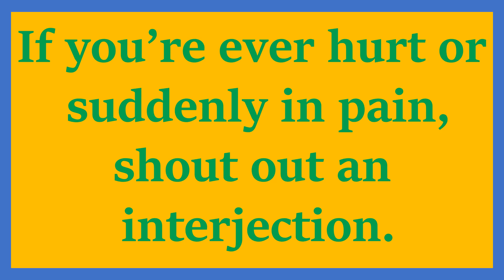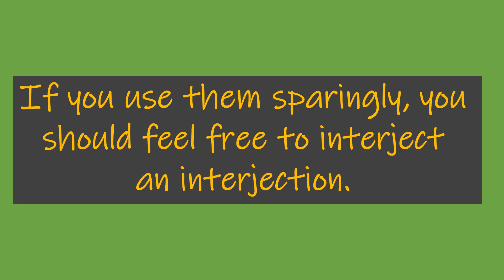Interject an Interjection featuring 3 year old Coskun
Coskun (aged 3) and his father (Saffan) sing about interjections.
From the album, Tools of the Trade, Ballads of Syntax and Semantics.